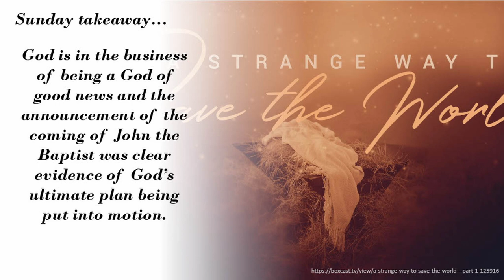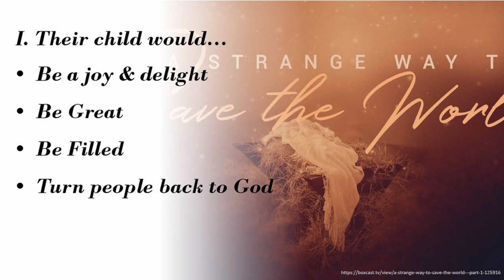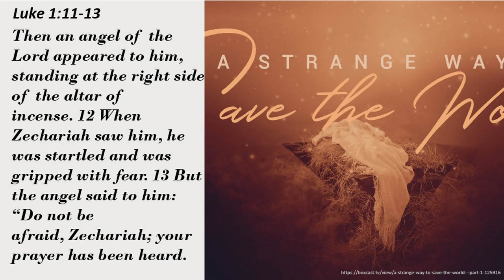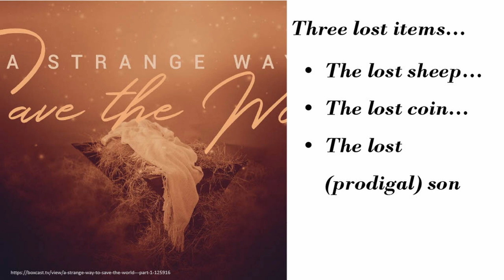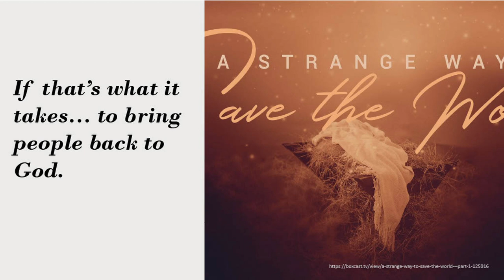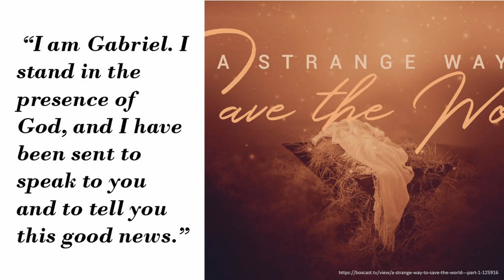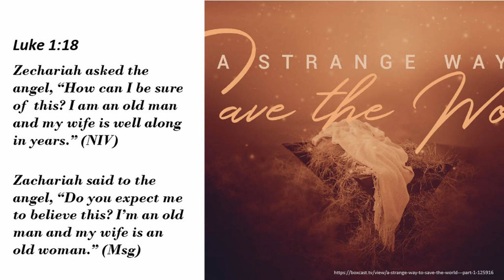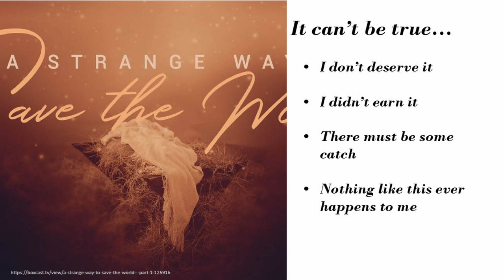Sunday Message - December 17, 2023